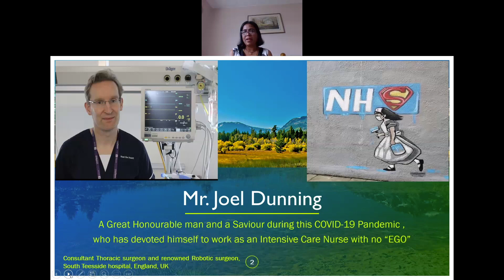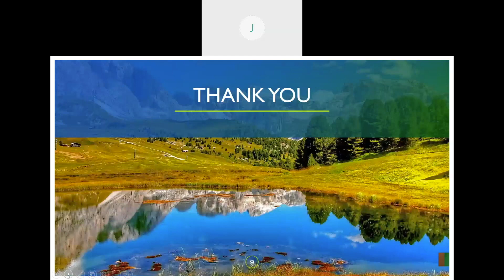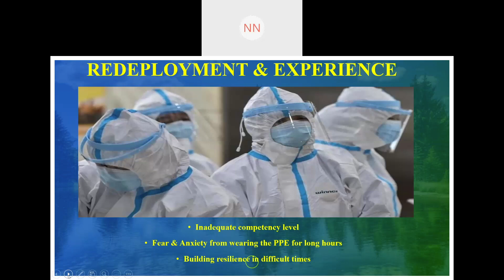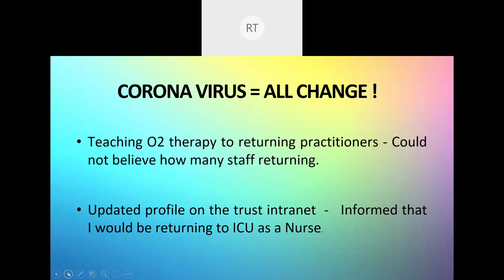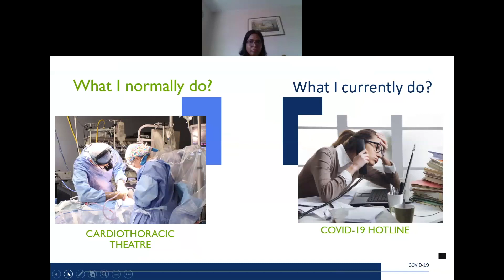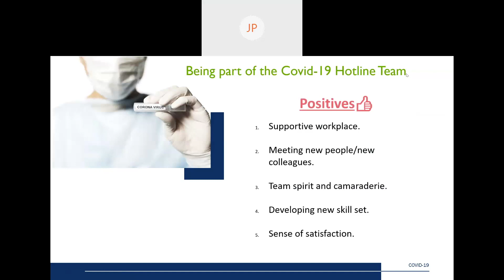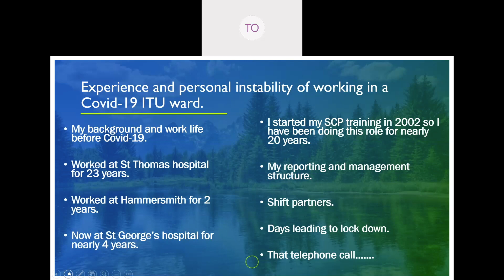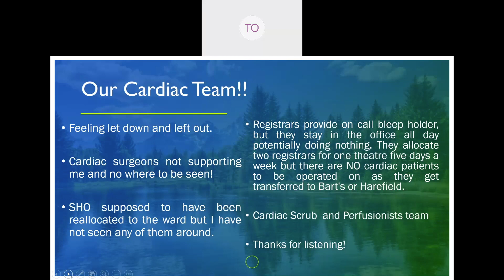Webinar 1 - The Life and Role of Cardiothoracic Surgical Care Practitioners during Covid-19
Chair: Dr. Bhuvaneswari Krishnamoorthy President of Association of CT Surgical Care Practitioners

1. Mr Joel Dunning, Consultant Thoracic Surgeon, South Tees NHS Trust, Middlesbrough
 Experience of working as a ITU Nurse as a Consultant Surgeon

2. Miss Nisha Nair, Lead SCP, St. Thomas Hospital, London
 Working in London and my experiences during COVID-19, the hard hit city in the UK

3. Mr Richard Thompson, Senior SCP, Hull Infirmary NHS Trust, Hull
 Working as an Intensive Care Unit Nurse and family life

4. Miss Jeni Palima, SCP, Wolverhampton NHS Trust, Wolverhampton
 Experience of working in the Occupational Health Department

5. Mr Terry O’Connor, Lead SCP, St. George’s Hospital, London
 Experience and personal instability of working in COVID wards